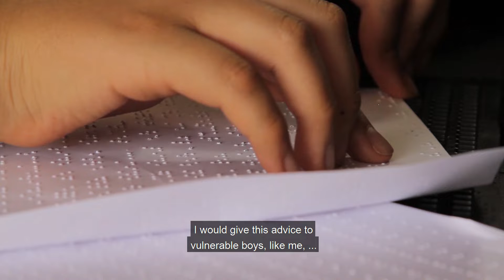Richard no le teme a la oscuridad (Proyecto FPU - IPANC)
Entidad especializada, de la Organización del Convenio Andrés Bello, orientada al fortalecimiento del patrimonio cultural en sus 12 países miembros